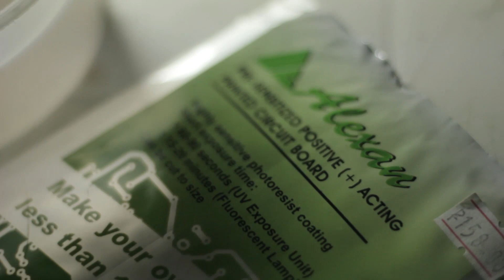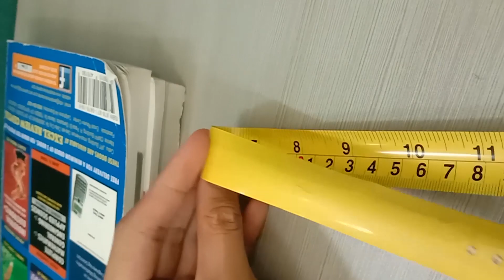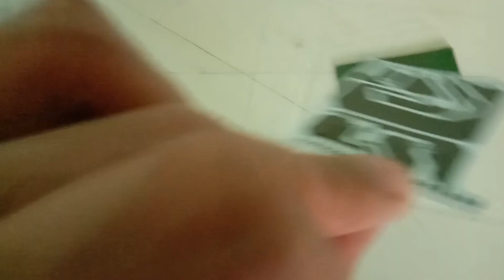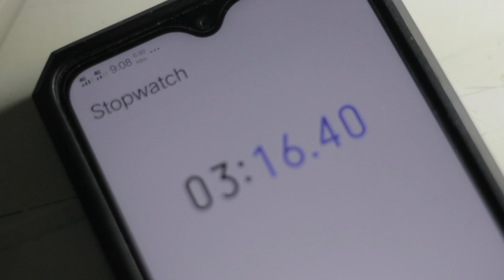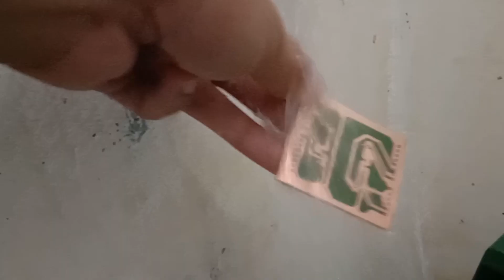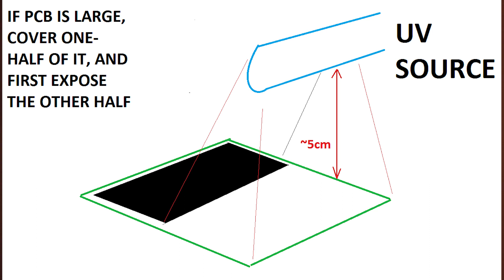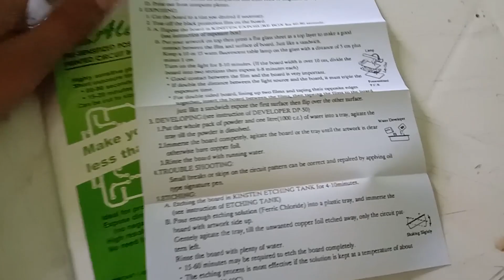[HOMEMADE ENGINEERING] PCB Making tutorial: Gumawa ng Printed Circuit Board sa Bahay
Paano ba gumawa ng PCB gamit ang Alexan Presensitized Printed Circuit Board sa bahay? Alamin sa video.

Mini Drill (my own mini drill is unavailable in Shopee, but you can check alternatives

Anything under the sun that can help you live this life.
Electronics, Engineering, Garage, Hobbies, Life in general

Kurt Barcelona from Davao City